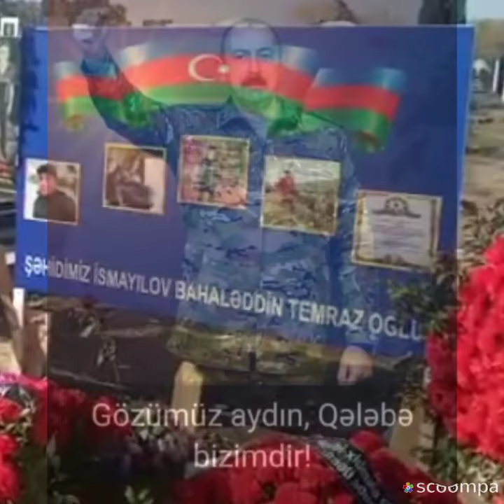ŞƏHİD BAHƏLLƏDİN İSMAYILOV